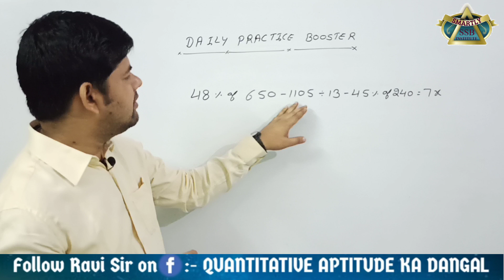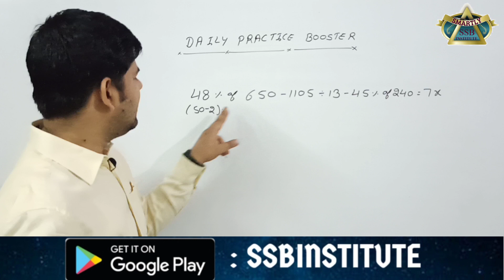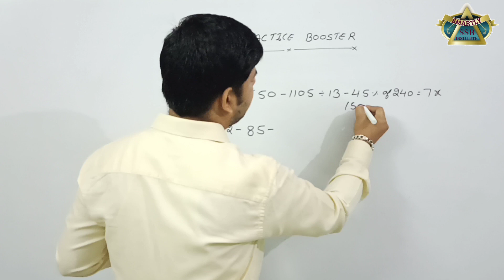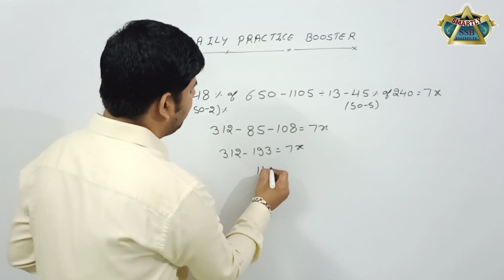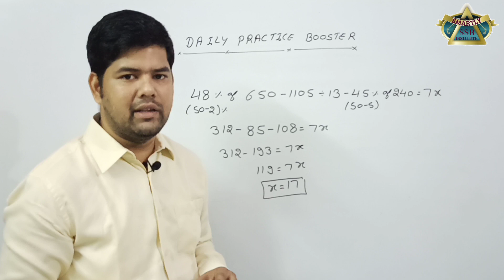DAILY PRACTICE BOOSTER SERIES #009 BY RAVI SIR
Watch this SMARTLY  video on DAILY PRACTICE BOOSTER SERIES #009

Score more marks in you SSC, Bank & Railway Exam FSSAI, FCI with these Most asked Questions in all exams like RRB, SSC, IBPS UPSC MPSC DEFENSE etc!